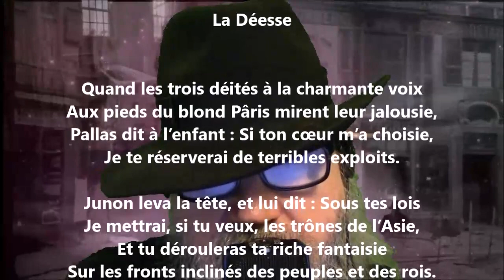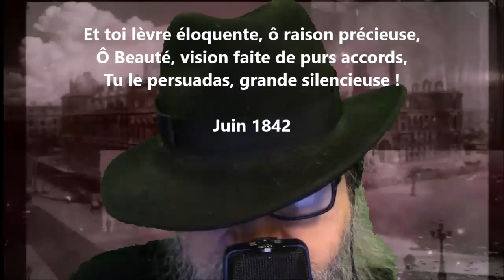La déesse - Théodore de Banville lu par Yvon Jean